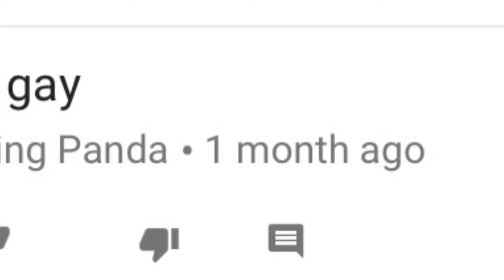Soooo Funny Got To Watch